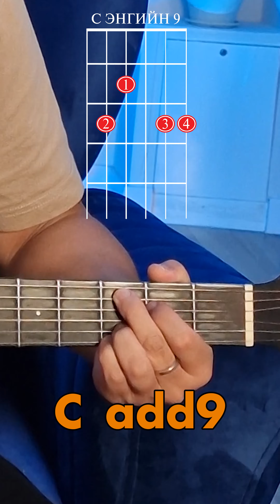ХАМГИЙН АМАРХАН 4 АККОРД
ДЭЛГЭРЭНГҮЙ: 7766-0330